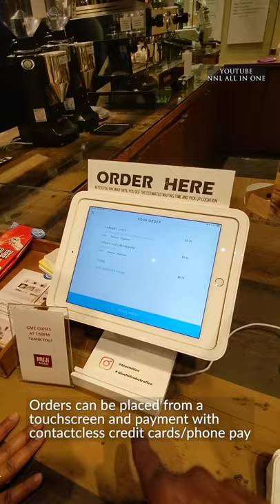Robotic Coffee Machine | Portland, USA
Automatic Robot Barista at a Japanese store called MUJI in Portland, USA